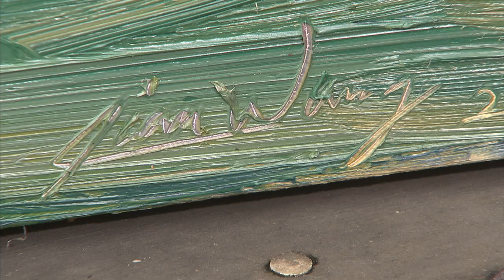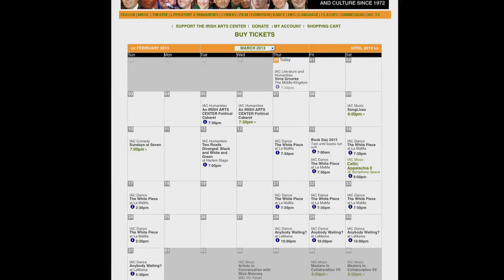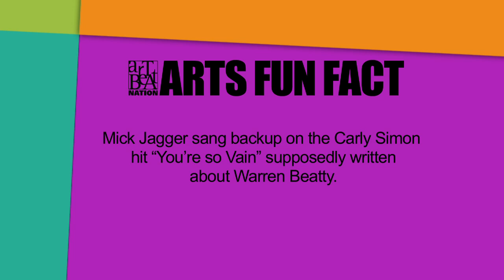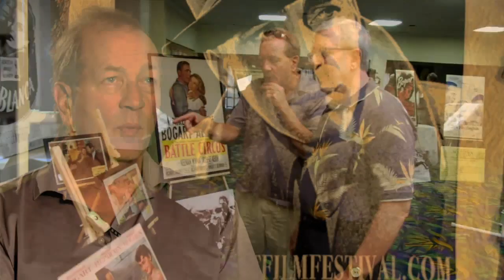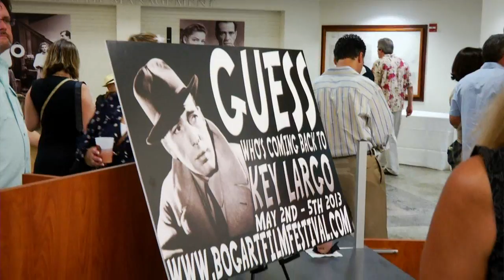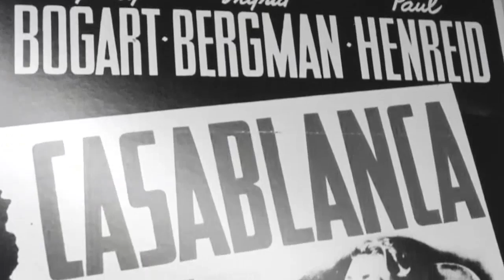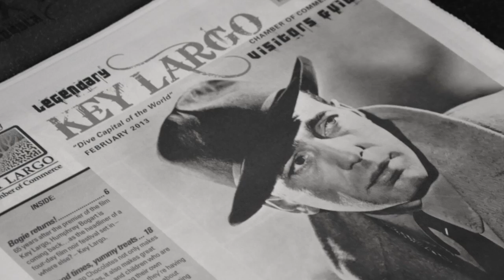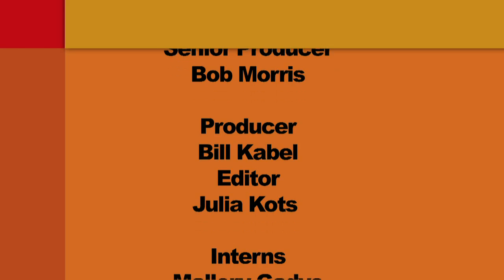ArtBeat Nation, Season 2 Episode 4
We watch a contemporary painter who compares himself to a "100-meter dasher" and take a walk on the Irish side of life. Then we learn about the anti-hero of film noir and see a small town transformed into a medieval trip back in time.